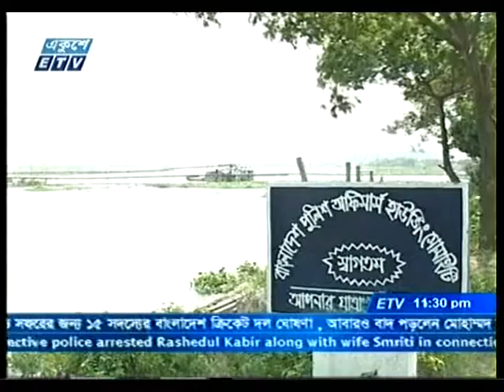Dhaka City Detail Area Plan- DAP Implementation Rajuk Chairman-Ekushey ETV- Akhil Podder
রাজউক চেয়ারম্যান ড্যাপ বাস্তাবায়নের পক্ষে। রাজধানী উন্নয়ন কর্তৃপক্ষের দুর্নীতির কারণে ডিটেইল এরিয়া প্ল্যান হচ্ছে না। একুশে টেলিভিশন- অখিল পোদ্দার